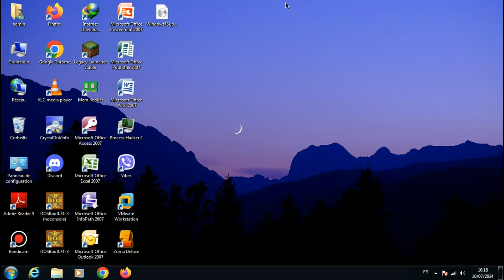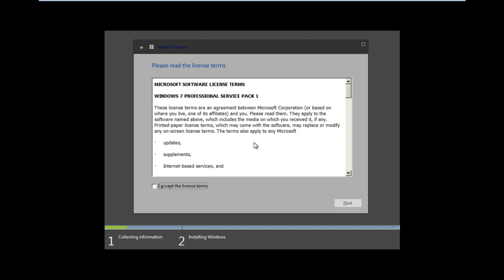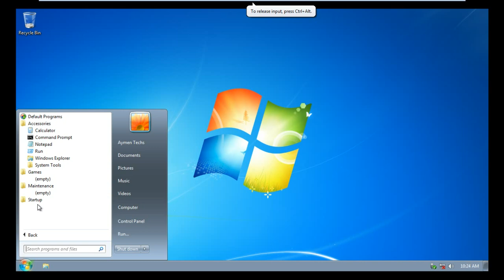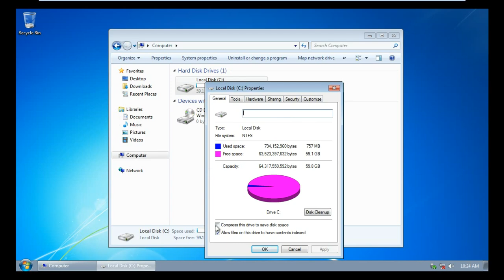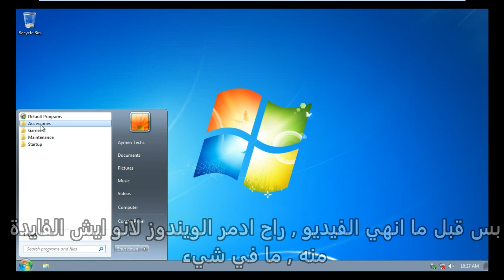ويندوز 7 سوبر لايت ! |Windows 7 Super Lite !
مرحبا ! اليوم سأقوم بأستغراض احد من اصغر النسخ لويندوز 7 , وهي ويندوز 7 سوبر لايت !